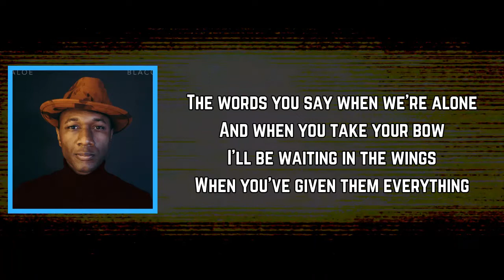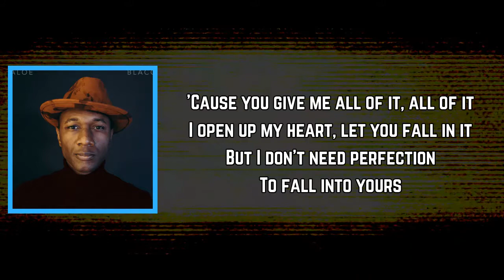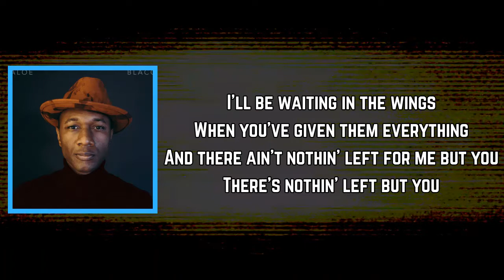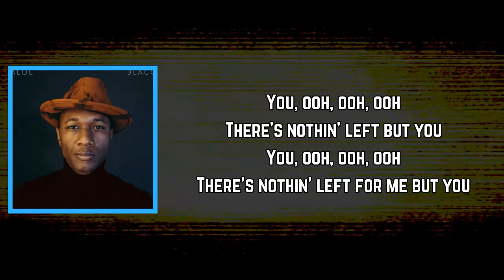Aloe Blacc - Nothing Left but You (Lyrics)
Nothing Left but You Lyrics:

[Verse 1]
You smile with your mouth closed
'Cause you don't like your teeth
Hide your body under your clothes
So no one can see

[Pre-Chorus]
But I want all of it, all of it
Just give me your finesse with the flaws in it
You put on a good show
That's not what I need

[Chorus]
What does it for me?
The way you look when we're at home
The words you say when we're alone
And when you take your bow
I'll be waiting in the wings
When you've given them everything
And there ain't nothin' left for me but you
There's nothin' left but you

[Post-Chorus]
You, ooh, ooh, ooh

[Verse 2]
You always look your best when
You walk out the door
But I love you in a mess here
Just the hour before

[Pre-Chorus]
'Cause you give me all of it, all of it
I open up my heart, let you fall in it
But I don't need perfection
To fall into yours

[Bridge]
When the curtains are drawn and the orchestra's gone
The people have left, but the ghost light is on
You get in your car and you make your way home
And I'll be the one

[Chorus]
Waiting in the wings

[Post-Chorus]
There's nothin' left for me but you